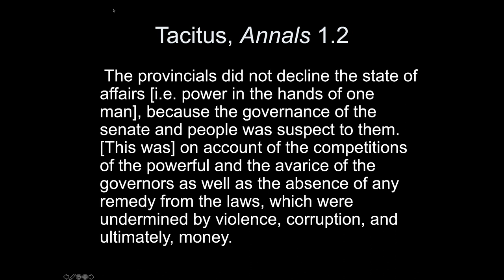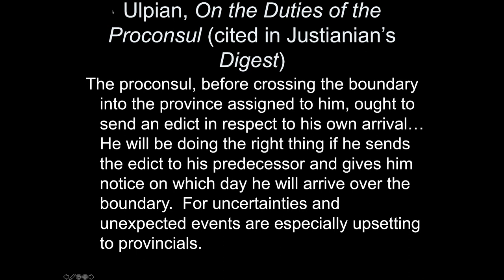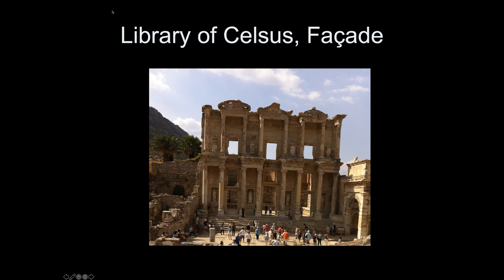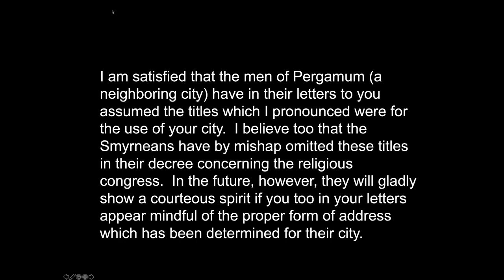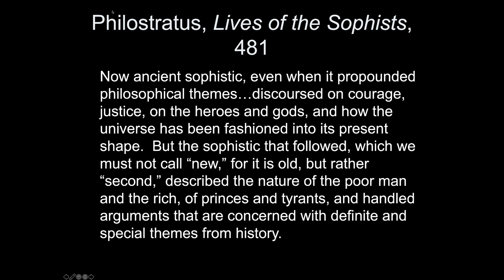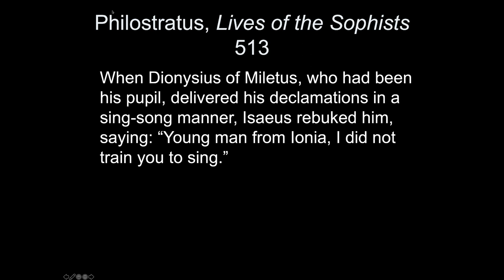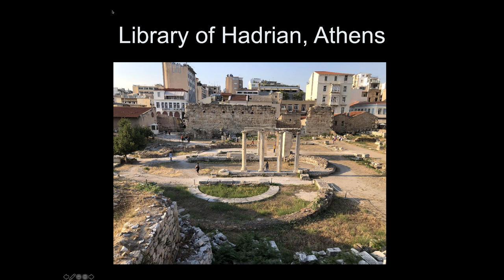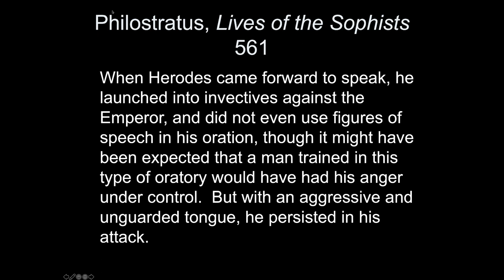Greeks in the Antonine Age: The Decline, Fall, and Transformation of Rome, 100-600 AD: # 2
What did it mean to be Greek under the Roman Empire in the second century AD? How did Greeks who had Roman citizenship understand their position in Rome's multi-ethnic, multi-lingual empire? This video helps answer these questions and introduces the Antonine Age.